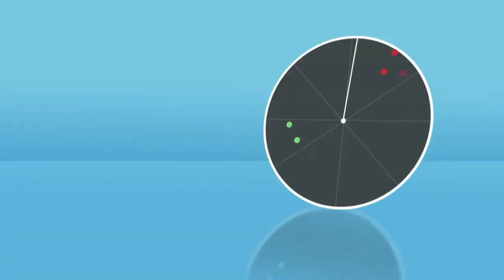Weekly Law Report: international law failing to keep up with developments in cyber warfare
Experts discuss how international law is failing to keep up with developments in cyber warfare and drone technology; Former High Court chief justice Gerard Brennan dismisses the idea of a plural legal system in Australia; Michael Kirby slams his generation's complacency at his 50-year law school reunion; Failed Vioxx action leads to drop in Slaters' profits.